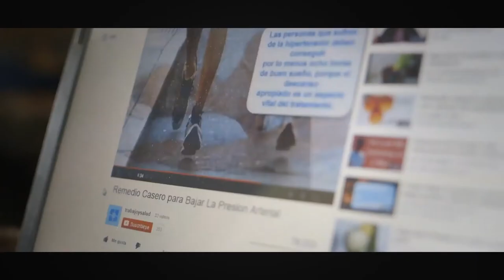Lista para ir al médico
En su natal Quibdó (Chocó), Patricia Palacios nunca había tenido la oportunidad de manejar un computador.  Cierto día, una sobrina le dijo que ya era el momento de aprender a navegar en Internet: "Aprendí a buscar información en google. Entonces, cada vez que tengo citas médicas, antes de ir investigo información para llegar a donde el médico preparada", afirma. También consulta noticias de su deporte favorito, el tenis: "Admiro a Serena Williams, ella es afro como yo, y le gusta ganar", relata mientras emula el movimiento enérgico del puño en el aire que hace Serena cada vez que gana un set. Doña Patricia, también ganó gracias a la tecnología.